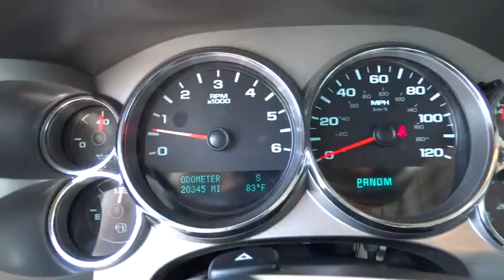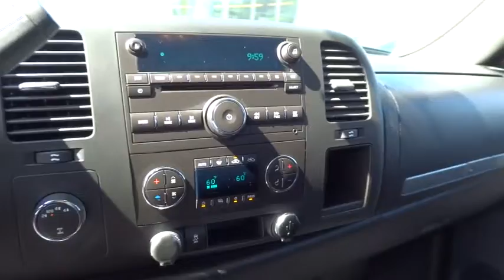2013 Chevrolet Silverado 1500 used, Los Angeles, Van Nuys, West Los Angeles, LA, Socal, CA 450440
2013 Chevrolet Silverado 1500
2013 Chevrolet Silverado 1500 LT - Stock#: 450440 - VIN#: 1GCRKSE74DZ150469

Keyes Audi
5239 Van Nuys Boulevard